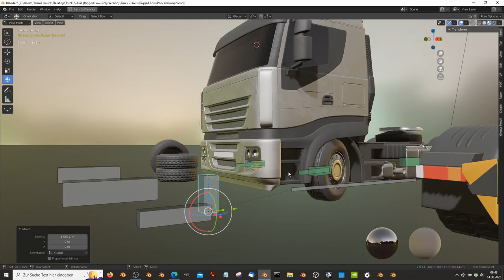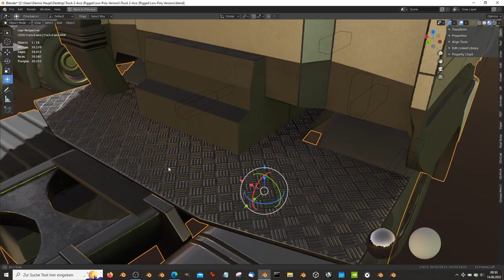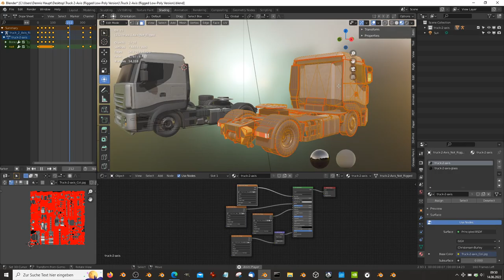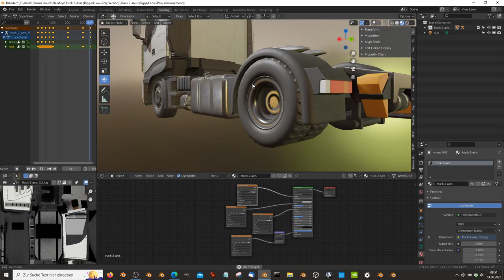2-Axis Truck (Rigged Low-Poly Version)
Here is the rigged low poly version of the truck with 2 axles.

Models:

- Truck_2_axis_rigged
- Object Dimensions -  3.158m x 6.262m x 3.077m
- Vertices = 6817
- Polygons = 7853

- Truck-2-axis_not_rigged
- Object Dimensions -  3.158m x 6.262m x 3.284m
- Vertices = 7665
- Polygons = 8787

- Tank_truck_2_axis
- Object Dimensions -  0.703m x 1.162m x 0.732m
- Vertices = 284
- Polygons = 396

- Wheel_1_truck-2-axis
- Object Dimensions -  0.370m x 1.035m x 1.035m
- Vertices = 122
- Polygons = 144

- Wheel_2_truck-2-axis
- Object Dimensions -  0.671m x 1.029m x 1.029m
- Vertices = 302
- Polygons = 324

Last update:
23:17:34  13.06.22